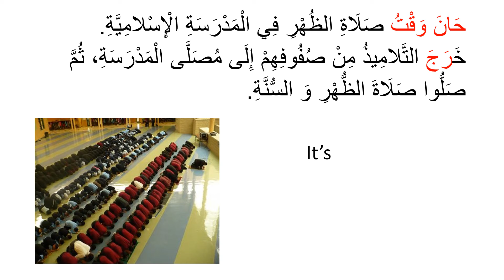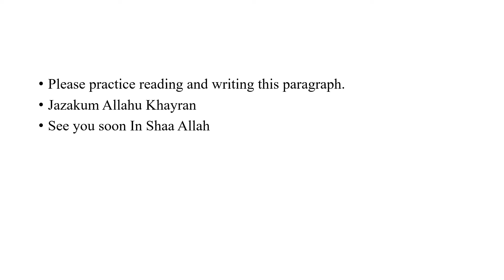Week 1 of My Countries بِلَاديreading 1